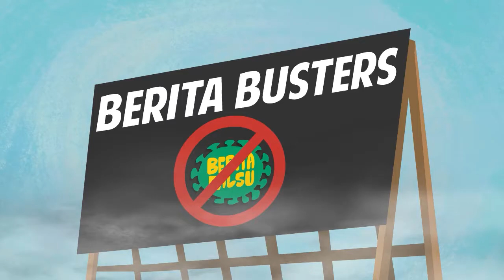Berita Busters: Berita Palsu Selalu Banyak Ejaan Yang Salah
Lagi tips untuk mengenal pasti berita palsu adalah kebanyakannya datang dengan ejaan yang salah. Jadi kena lah waspada.